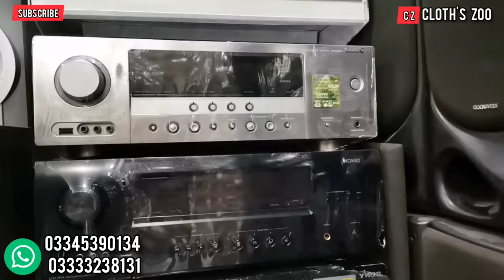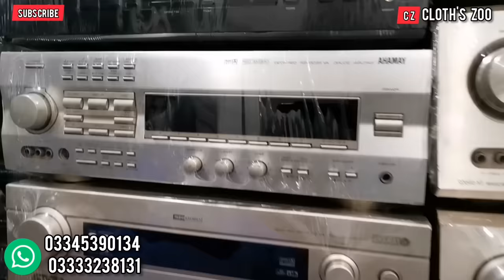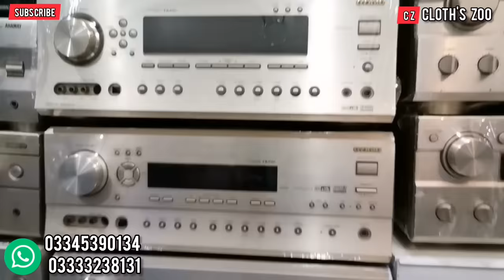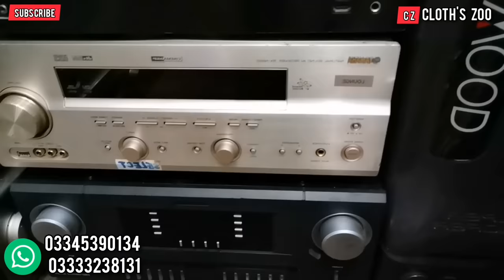Japanese Amplifier Speaker Deck System With Price Laat ka Maal College Road Rawalpindi